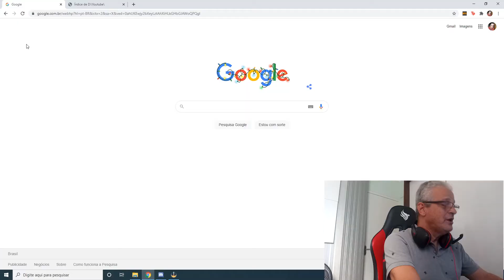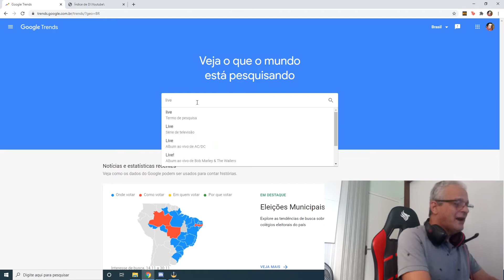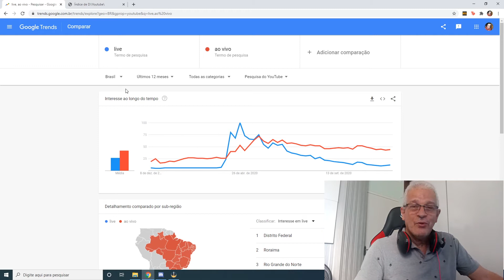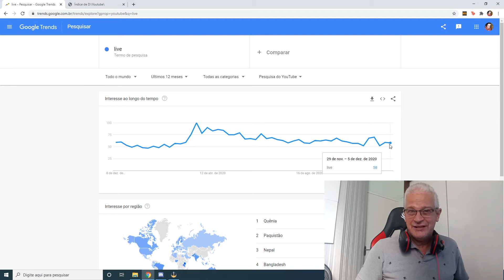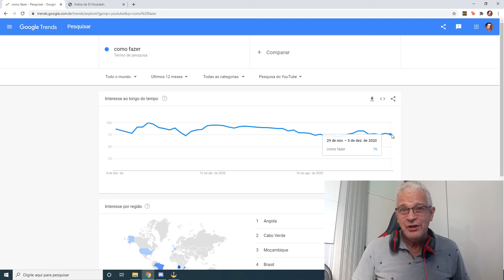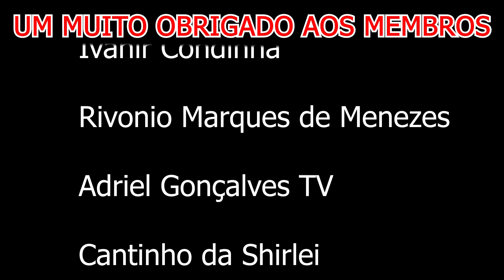COMO USAR O GOOGLE TRENDS!!!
Mostrando como se utiliza o google trends, para melhorar o alcance do seu vídeo!!!